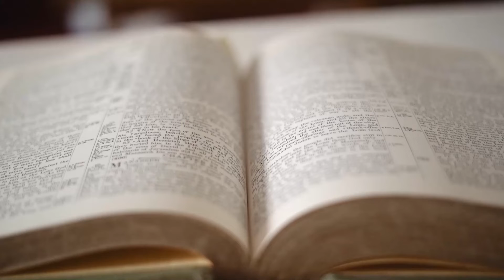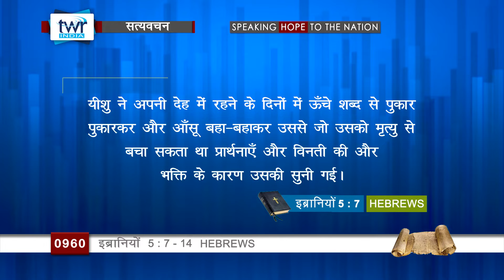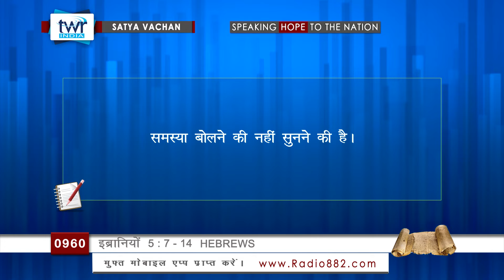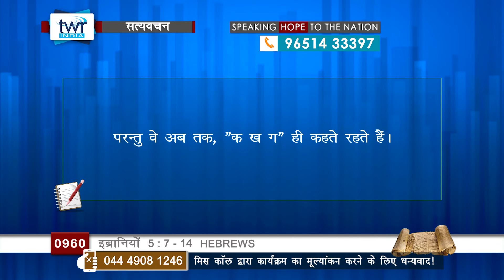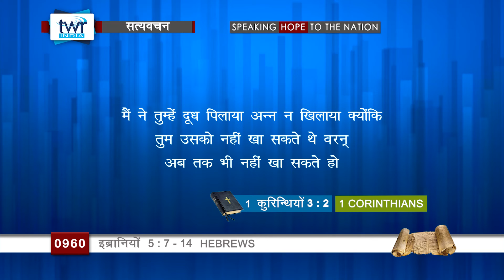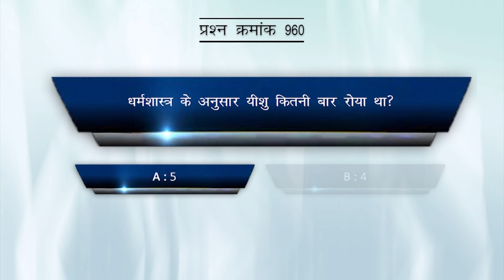TTB - इब्रानियों 5 : 7 - 14 (Hebrews) || Hindi Bible Study - Satya Vachan || #0960